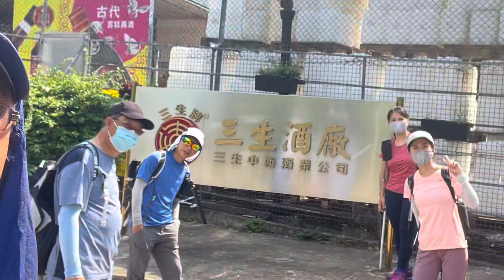中級難度香港行山：雙三角、石天門 Intermediate Level HK hiking: Double Triangle, Sky Gate Rock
Violin Leung Sir hiking